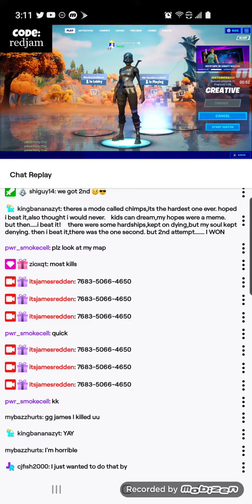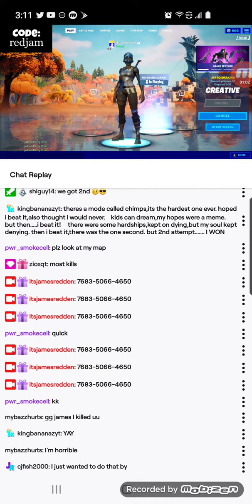JAMES SUNG MY SONG